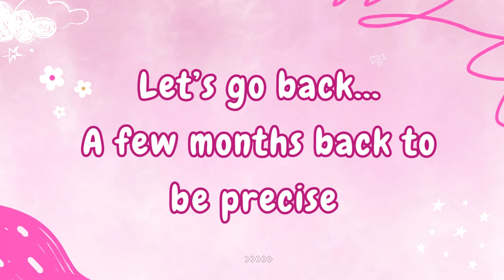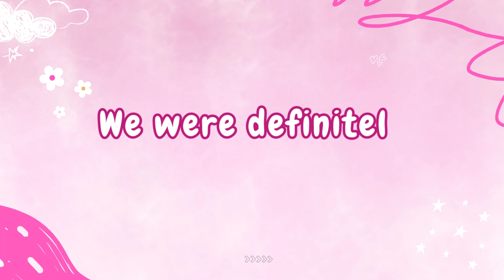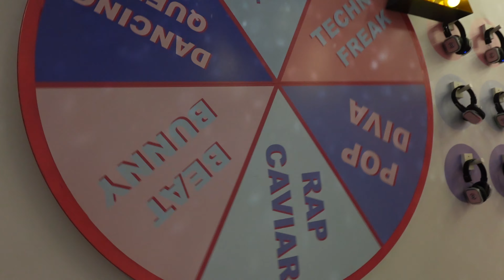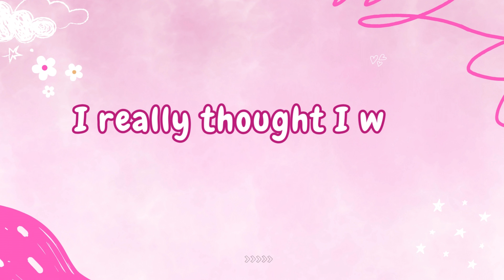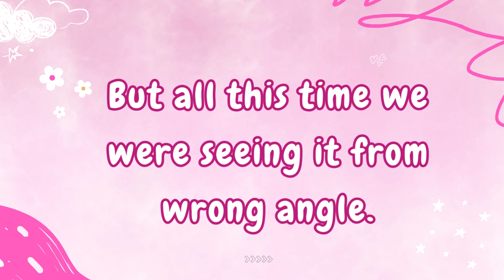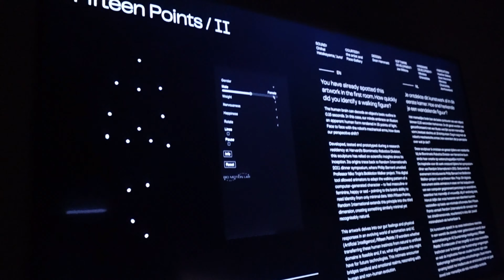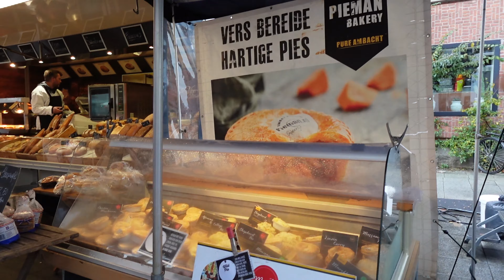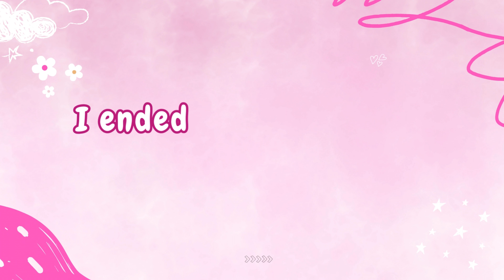Nederland VLOG Part 3 ❥ | WONDR Experience , NXT Museum & De Pijp | Zinaїda Gersie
Welcome back to my channneeeellll ❥

It’s my YT channel’s birthday , so what better time than to release a new vlog ☺️. I really wanted to visit WONDR Experience, so happy I finally did! Also NXT Museum was so futuristic and very calming I LOVED it.
And as last ‘De pijp’ market filled with different types of food , clothing , accessories anything you need you might find it there.

All these place I would definitly recommend If you’re in Holland.

Make sure to follow me on all platforms:
Zinaida Gersie

Intro beat by CRW Creations